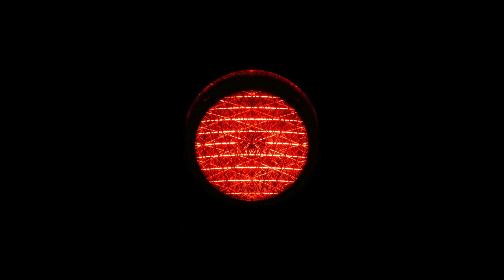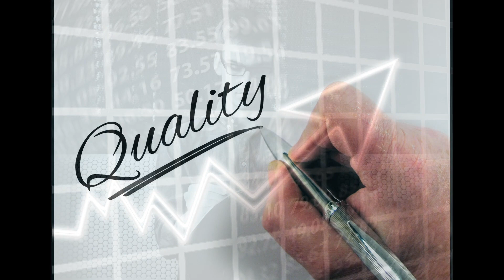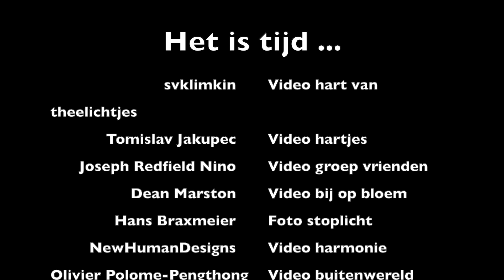Anders verder: ik wil liefde in de wereld brengen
20 mei 2021 verscheen het boek 'Anders verder', 24 schrijvers over de wereld na corona.

De bijdrage van Elke Leyman gaat over de liefde: "Ik wil liefde in de wereld brengen. Voor mij gaat liefde over harmonie: de juiste verhouding tussen verschillende delen. Over de samenwerking tussen de delen tot een goed en schoon geheel. Harmonie gaat over balans. Over het evenwicht tussen hoofd en hart, tussen denken en voelen, tussen doen en zijn, tussen buiten en binnen."